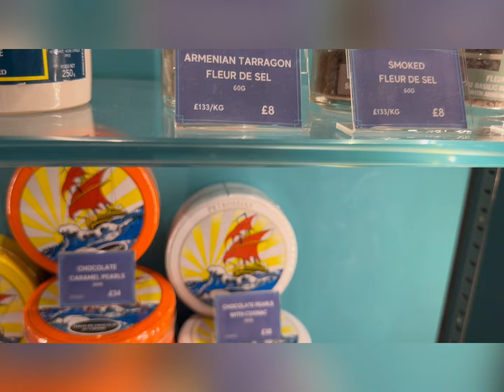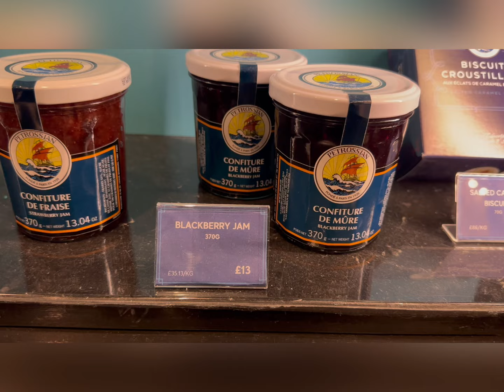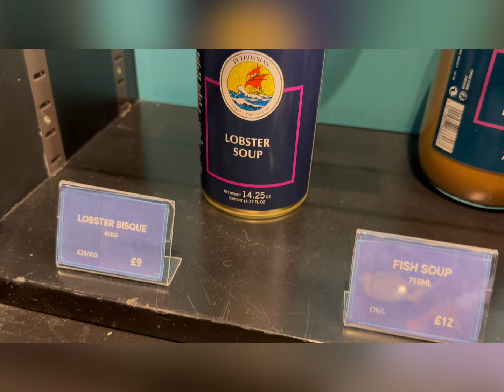Savoy Hotel 🏨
We celebrating of 21 years Birthday of my Daughter Rachel here in Savoy hotel in central London ,
one of the best hotels and most expensive hotel in London ,
In this hotel for my tea and coffee ang scones , canopies plus mimi tart 🍮, my bills 💵 is £450